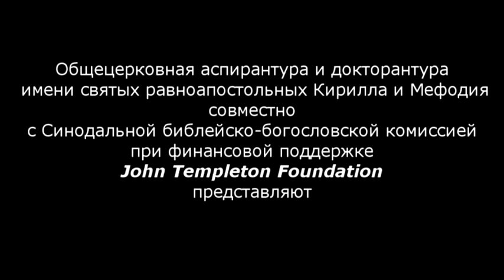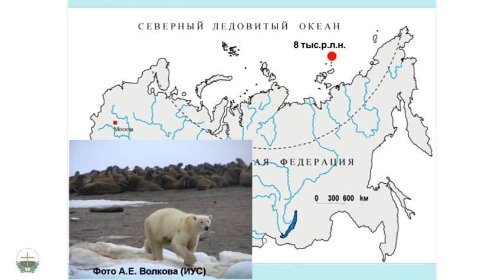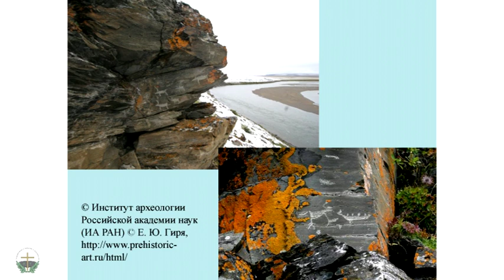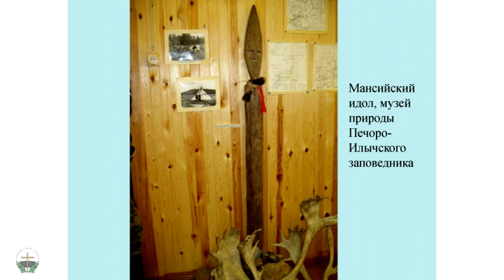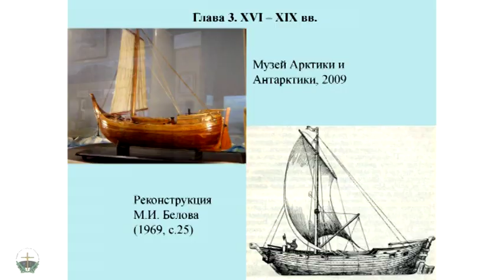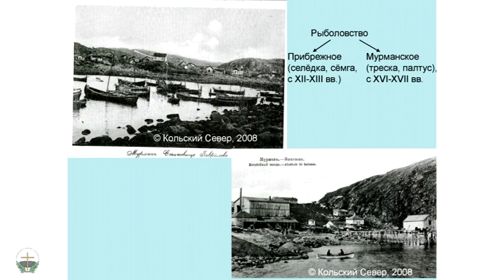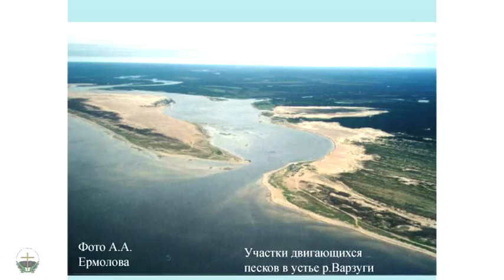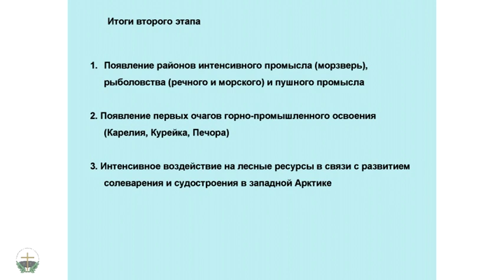доц. Ф.А. Романенко, Часть 1\3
доц. Ф.А. Романенко, географический факультет МГУ. Человек и природа на Севере: основные вехи тысячелетней истории взаимоотношений

1я часть лекции, прочитанной на Курсах повышения квалификации по современному естествознанию для преподавателей духовных школ Русской Православной Церкви , организованных Общецерковной аспирантурой.